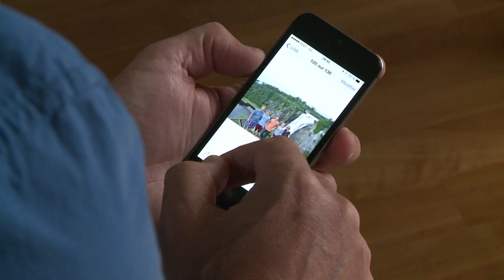Austrália cada vez mais convencida que destroços são do MH370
Os funcionários australianos responsáveis pela busca do Boeing 777 desaparecido em março de 2014 disseram nesta sexta-feira estar cada vez mais convencidos de que o fragmento de asa encontrado na ilha francesa de Reunião pertence ao avião.